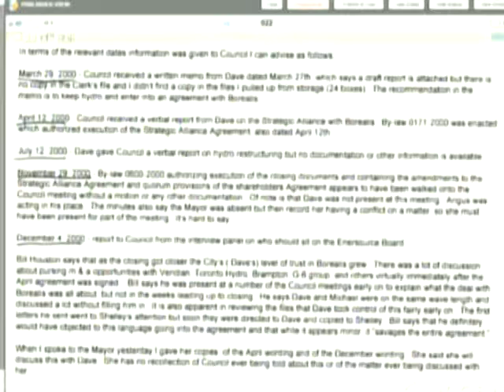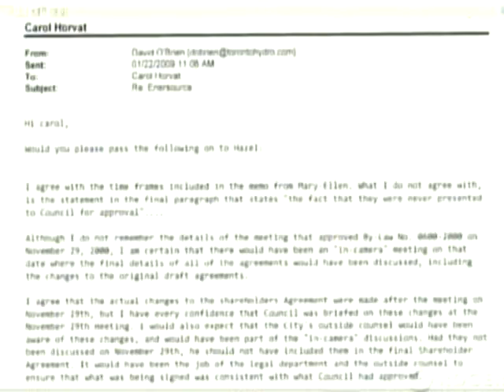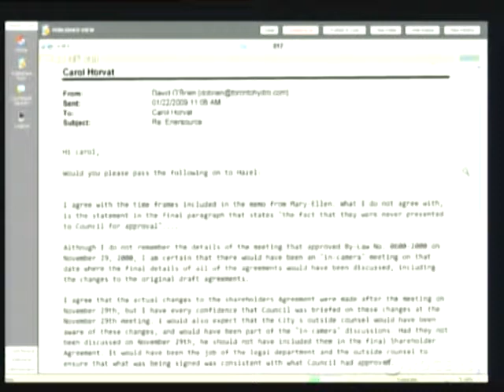Hazel McCallion on Dave O'Brien: "Did he tell you?" --Mississauga Judicial Inquiry testimony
6                 Q:   And do I understand that you cannot
  7  recall what he told you?
  8                 A:   Well, I -- I -- he, at all times, has
  9  said that he felt that he had briefed council.
 10                 Q:   All right.
 11                 A:   There's no question about it.
 12                 Q:   And then when he did get around to
 13  writing you this email, Exhibit 65 -- Exhibit 17, as
 14  you've pointed out quite correctly, that his answer
 15  doesn't make any sense because he couldn't have briefed
 16  council on November the 29th about a change that didn't
 17  occur until December the -- the 4th.
 18                 A:   Right.
 19                 Q:   And so when you got this email and it
 20  didn't make any sense, did you get back to him and say,
 21  Dave, for goodness sake, turn your mind to this because
 22  people are asking questions and your email doesn't
 23  advance the explanation at all?  It doesn't make any
 24  sense.
 25                 A:   Yeah.  Well, that's why I wanted it

1032

  1  in writing.
  2                 Q:   Yes, but after you got it in writing
  3  --
  4                 A:   Yeah.
  5                 Q:   -- and it didn't make any sense, did
  6  you get back to him and say, Your email can't possibly be
  7  accurate because you couldn't have briefed us on a change
  8  that hadn't yet taken place?
  9                 A:   I referred the -- the memo to Mary
 10  Ellen, gave her -- so for her to have as his position on
 11  -- on the question that was raised as to whether he
 12  briefed council or the Mayor.
 13                 Q:   And so --
 14                 A:   I can't -- to go back and tell him
 15  that, Well, what you've said is wrong, is -- is not my
 16  responsibility.  I wanted to get the details from him in
 17  writing to place -- place it on the record.
 18                 Q:   All right.  Can I just ask you about
 19  one (1) other matter.  And if we go to Exhibit 57.